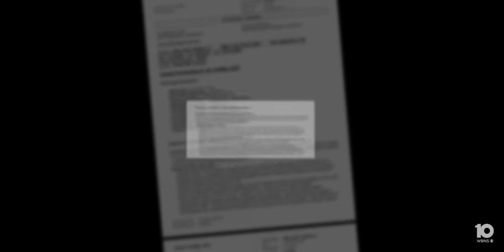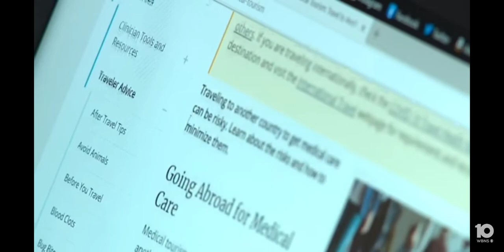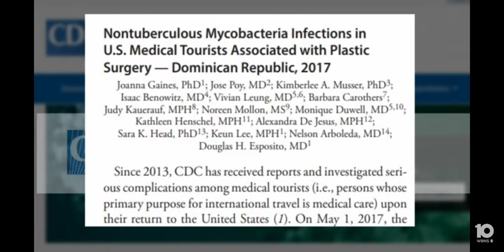surgery gone wrong